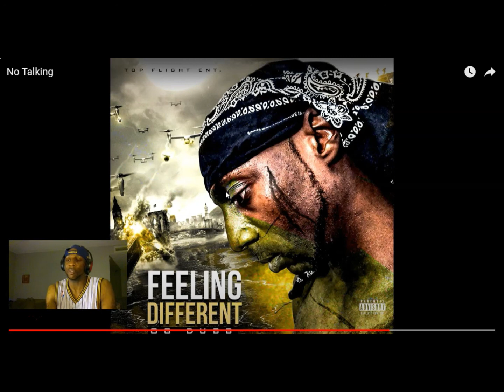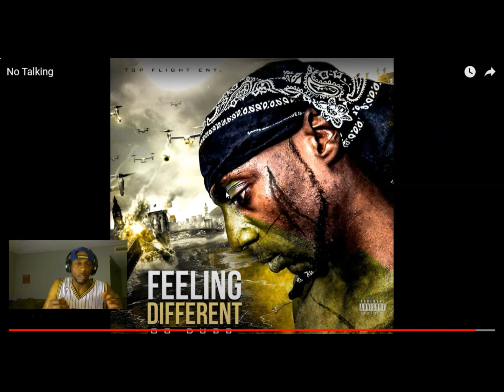Get em (in my 20's) vs. No Talking (in my 30's) REACTION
I DO OWN RIGHTS TO THESE SONG "GET EM" "NO TALKING"

I'm reacting my song in my 20's and 30's who you think was better?